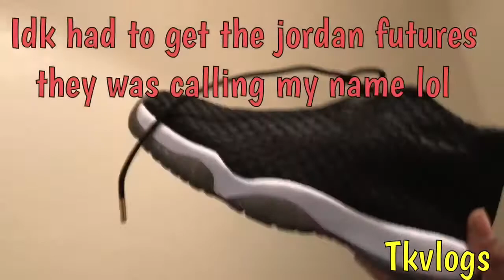We got the G7X!!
Thanks so much first to God and to you guys tkgang !! Real true supporters we love you guys so much!!

Tays Instagram: s.tayg/ Tays Snapchat: tayhawkins25
Kims Instagram: kimboslicin87 / Kims Snapchat: kimbleezzzy